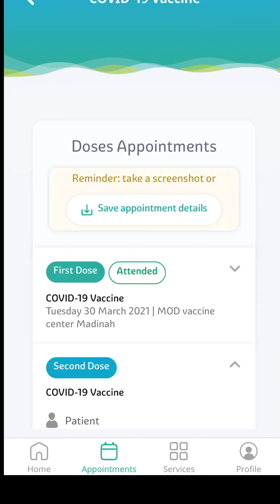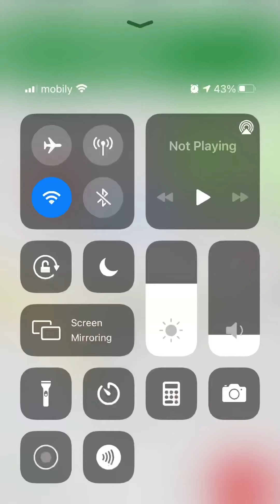Second Dose of Vaccine done || Oxford AstraZeneca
We finally got our second dose of Oxford AstraZeneca Vaccine against Covid 19. Hope all is well! Thank you guys for watching! And Godbless!